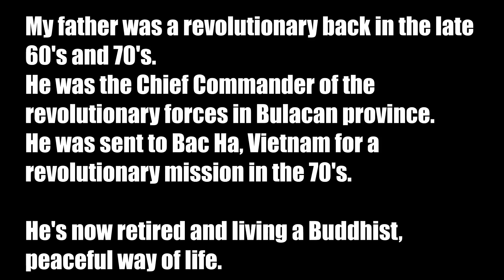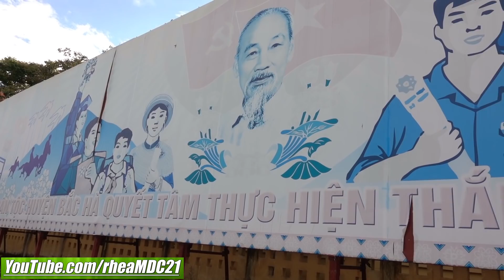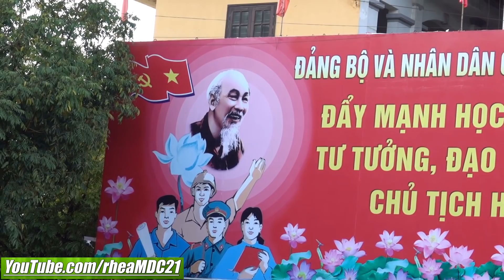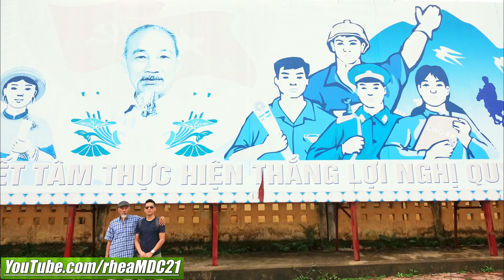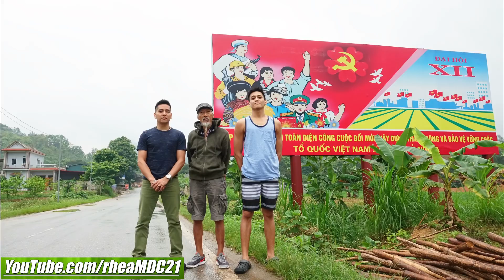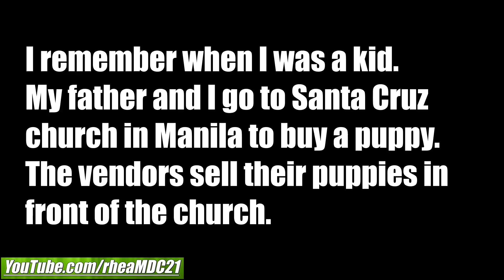To ASIA: Our Trip to VIETNAM. Travel to the Northern Part of Vietnam. Bac Ha, Lao Cai Province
Click the links to see more of our Vietnam trip films. Thanks!!